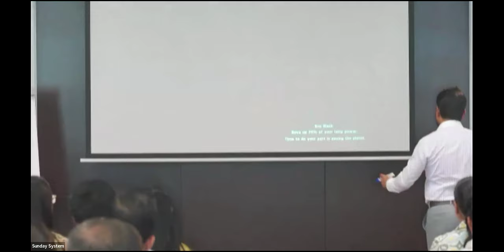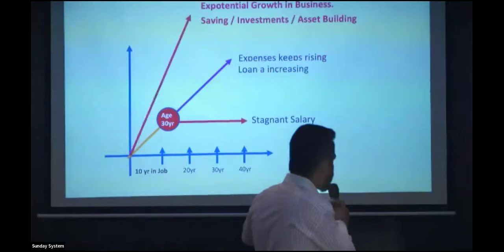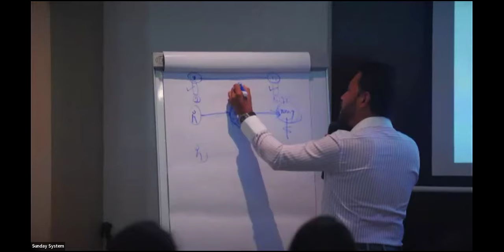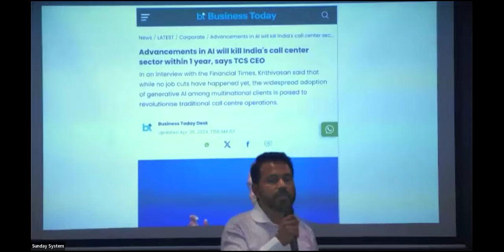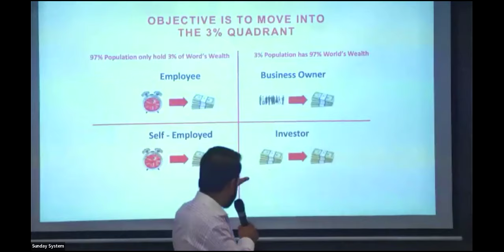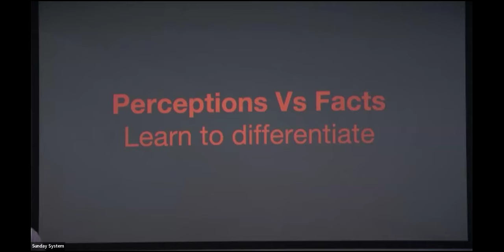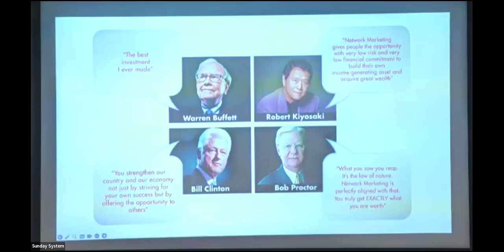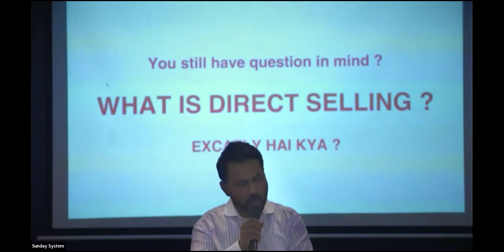10/11/2024 - Dubai♻️INFINITI♻️SYSTEM♻️ - Sunday System by Mak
10/11/2024 - Dubai♻️INFINITI♻️SYSTEM♻️ - Sunday System by Mak